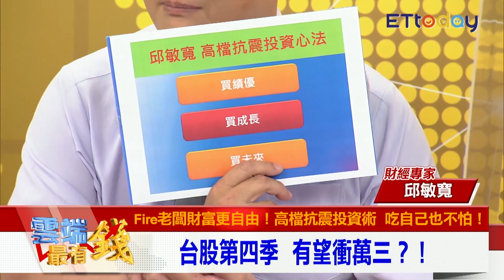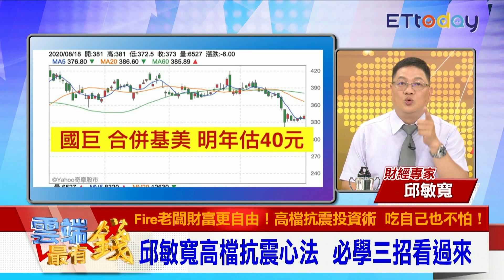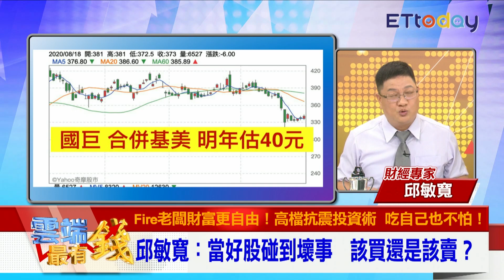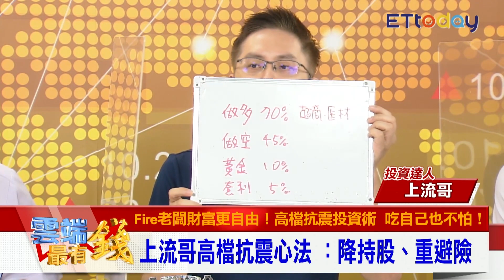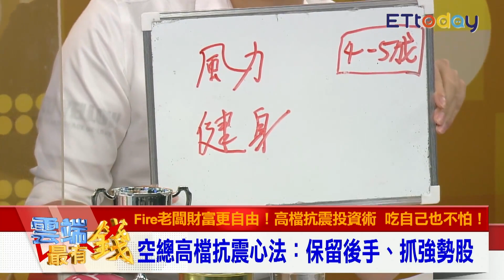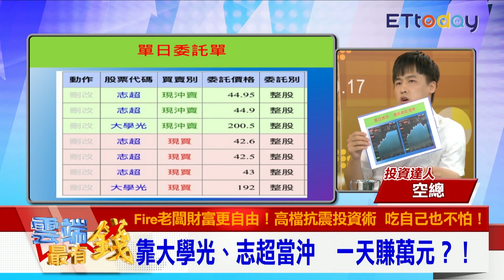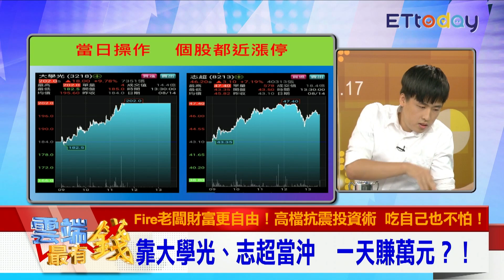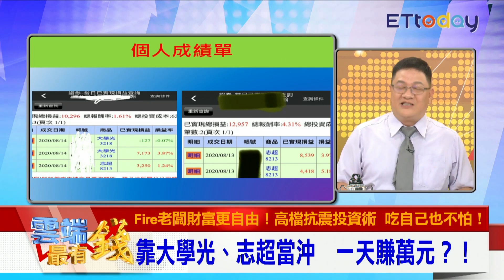高檔抗震心法必學三招！空總：靠當沖一天賺一萬！｜雲端最有錢EP137精華